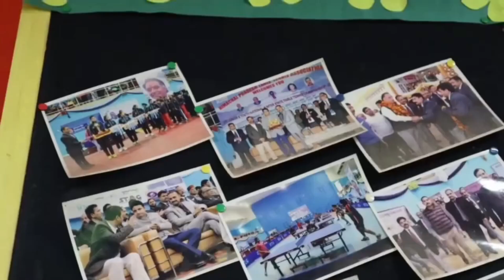कार चालक ने पुलिसकर्मी को कुचला, पकड़े जाने पर मिली चरस की खेप, आरोपी गिरफ्तार